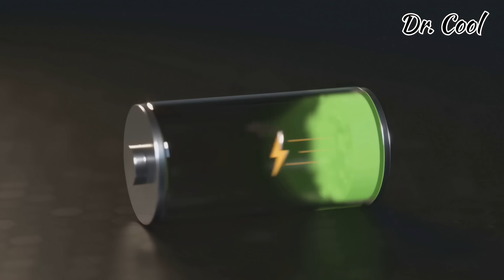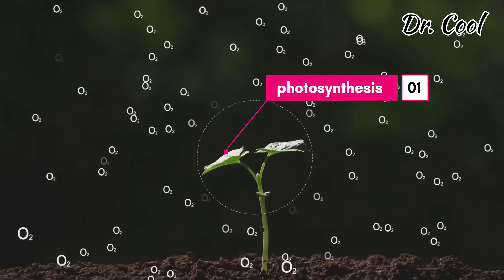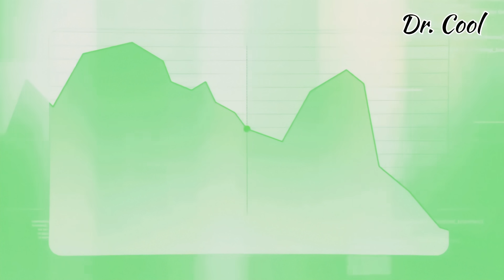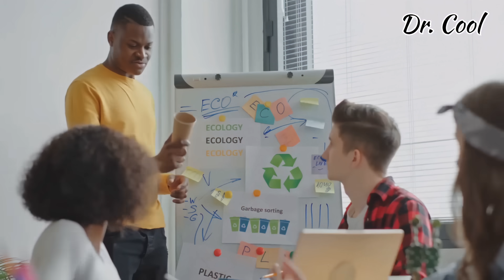🌳 African Genius Powers Homes with Free Electricity from Trees — Sceptics Are Cooked! 🌳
What if trees could power your home? In this mind-blowing documentary, we explore how a young African inventor developed a way to extract clean, free electricity directly from trees. While many dismissed it as a myth, the real-world results are changing minds. From lighting homes to powering devices, this innovation could revolutionize renewable energy across the continent.

⚡ Watch until the end to see exactly how it works and why sceptics are now silent!

Chapters:
0:00 Intro
1:22 The Science Behind Tree Electricity
4:35 Real-Life Demonstration
7:10 Impact on African Communities
9:40 Why Sceptics Were Wrong